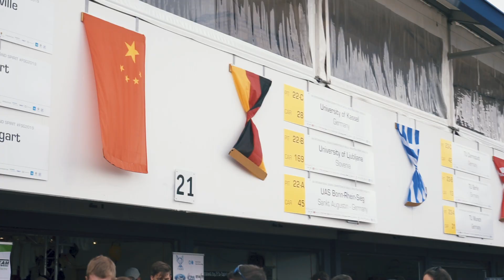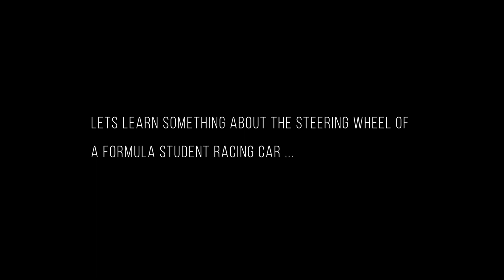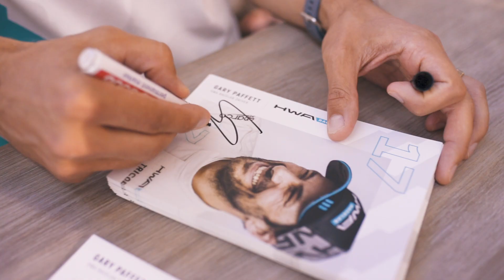Formula Student 2019 - MAHLE Vlog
Enjoy our Vlog of the Formula Student Germany 2019. A special guest, fascinating impressions and interesting insights with Fredi.

The students can`t just win by having the fastest car. There are different categories:
Construction, Performance and Financial Planning.

So there is definitely a lot to learn for the students.

As one highlight Fredi is interviewing former DTM Champion Gary Paffett.
They talk about his impressions of the students' work and the Formula Student event in general.
Being a professional DTM driver himself Gary Paffett is amazed by what the students accomplished.

They also talk about how different these Formula Student cars are compared to DTM cars and start a professional career in the racing scene.

► Gary Paffett Interview: 02:18

Furthermore, one of the Formula Student drivers explains to us how the custom racing steering wheel works and how he actually uses it when he is driving on the track.

After a full weekend of Formula Student in Germany there were some very special experiences for all participants of the event.

▬ Favorite Videos ▬▬▬▬▬▬▬▬▬▬▬▬